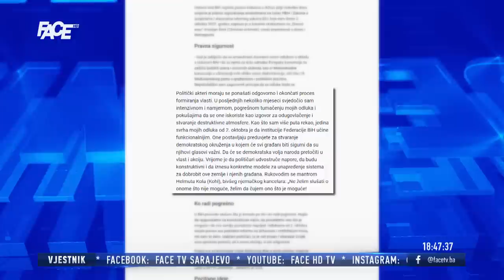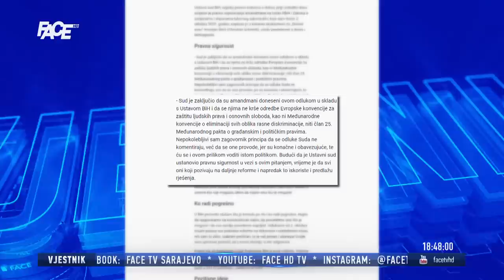Šmit obećava da će se volja naroda sprovesti, iz SDA poručuju da HDZ postaje ustavna kategorija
Marketing, YouTube & Digital distribution:
EMDC Network